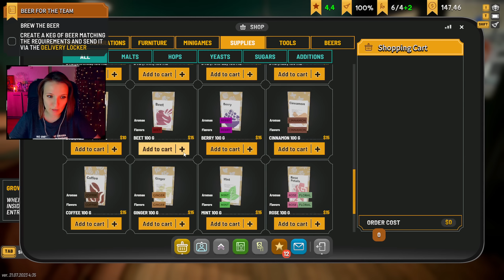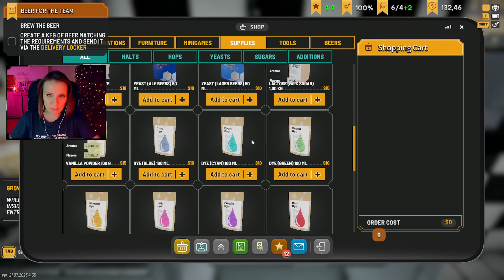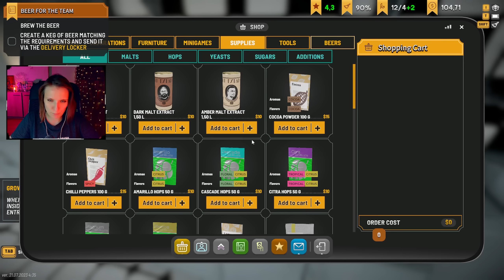РАБОТАЮ ВСЮ СМЕНУ ► BREWPUB SIMULATOR ПРОХОЖДЕНИЕ #2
Brewpub Simulator
Brewpub Simulator демо
Brewpub Simulator демо прохождение
Сестра Винчестер